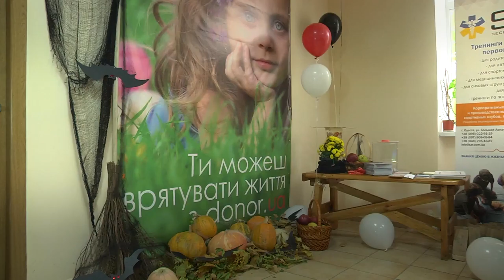На станции переливания крови отметили Halloween